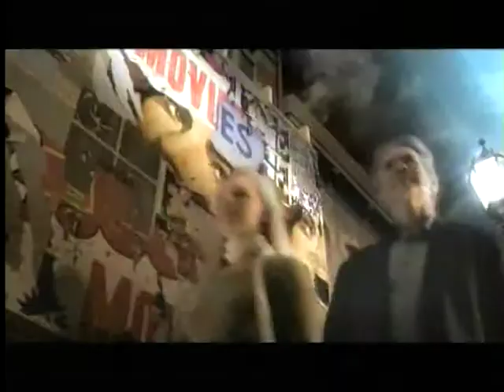TCM Sullavan & Stewart 3of3 The Shopworn Angel (Intro)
Broadcast Saturday, December 19, 2015.